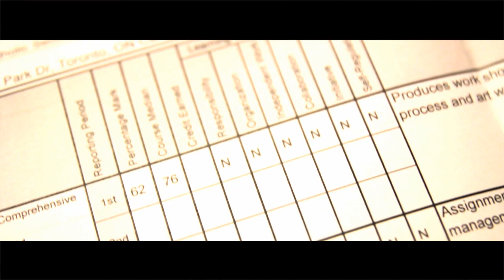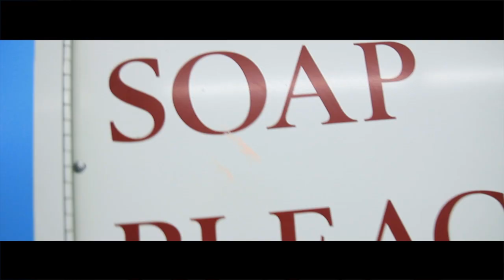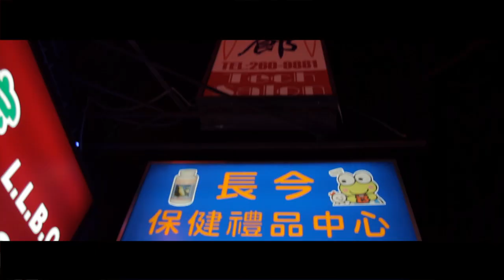Grand Theft Auto [Film Trailer]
This was a high school project where we had to create anything (artistic) we wanted. I created a movie trailer for one of my favourite video game series, Grand Theft Auto.